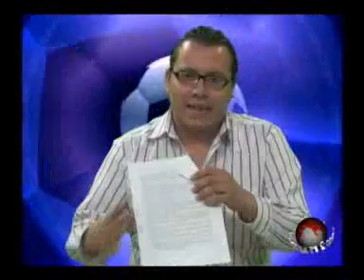Puntual TV [20091029] Un éxito los Juegos Escolares Centroamericanos y del Caribe 2009